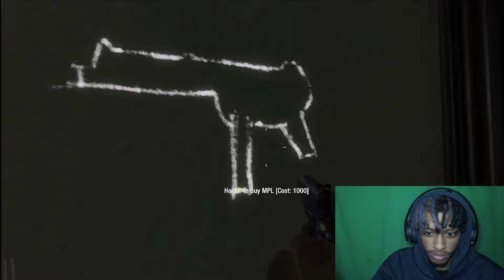100 subs is a 100 dubs Thank you!!! || Call of duty : Black ops 1 Zombies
Hi there! New to The Gem Club? If so, here's what you need to know -- I like play games but most of all having fun in them like a LOT, so I use this channel to explore all the fun and new games that are here and to come

Thank you guys for watching and supporting. I hope that you enjoyed this video :)
I like hugs